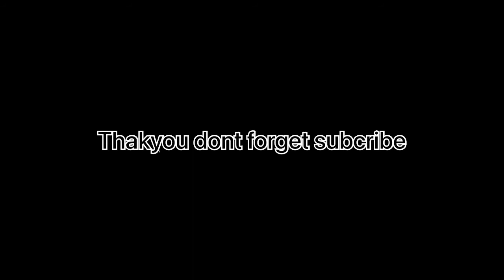Cara Bongkar samsung galaxy a51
Tutorial membongkar samsung galaxy a51